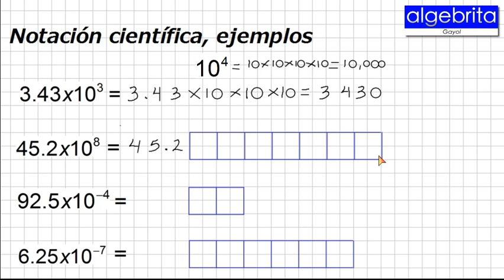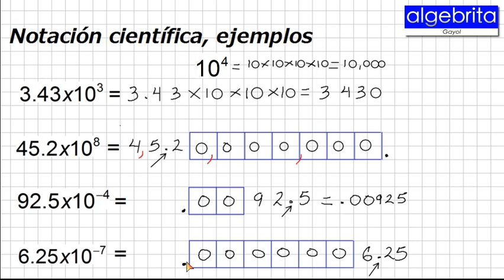Convertir números en notación científica a su forma decimal 475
Gayol explica como convertir números en notación científica a su forma decimal